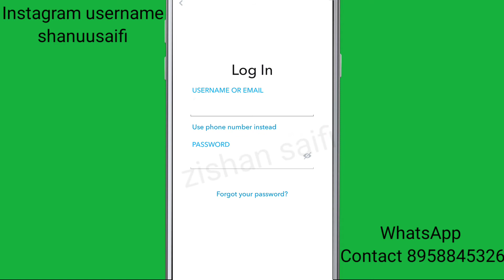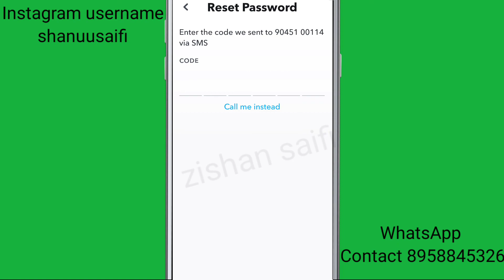Fix Snapchat That's not the right password problem solve